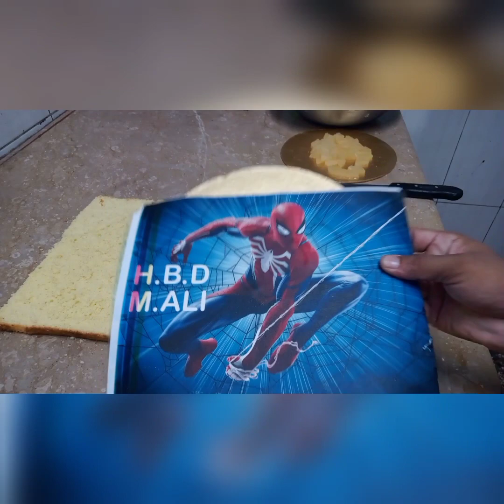cake#picture cake cakemaking how to create#vegetable picture cake new design